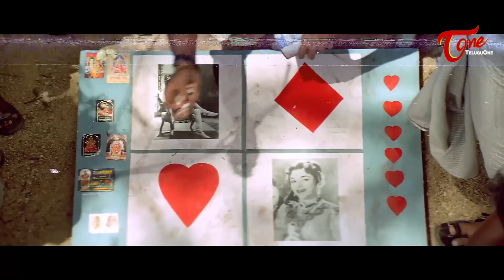రూపాయి స్కాం..కాఫీ తాగే టైంలో కోటీశ్వరులు..Hero Surya Ultimate Scene|Telugu Movie Scenes| TeluguOne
Watch Heo Suriya Ultimate Movie Scene From Sivaputrudu.